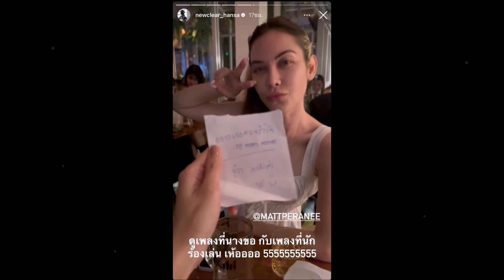“นิวเคลียร์” โพสต์คลิป “แมท ภีรนีย์” พร้อม ขอเพลงอยากเจอคนจริงใจ พร้อมเขียนข้อความ “อกหัก”